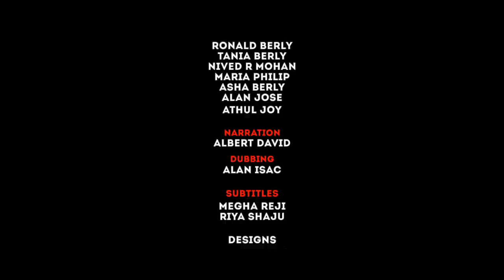QBCD | Quarantine Bored Confused Desi | Malayalam Mini Web Series | Ep. 2 : FlashBack | English Subs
QBCD
Quarantine Bored Confused Desi
A United Dreams Mini Web Series
Episode 02 : Flash Back

Starring Ronald Berly, Tania Berly, Nived R Mohan, Maria Philip, Asha Berly, Alan. Jose, Athul Joy
Narration & Designs : Albert David
This Web series is shot with different cameras in different locations. We are extremely sorry about the quality issues.

Kindly leave your feedbacks in the comment section.